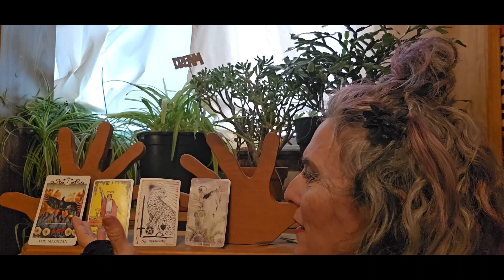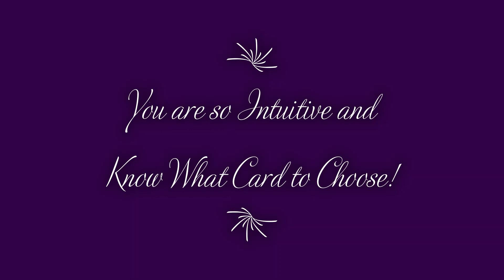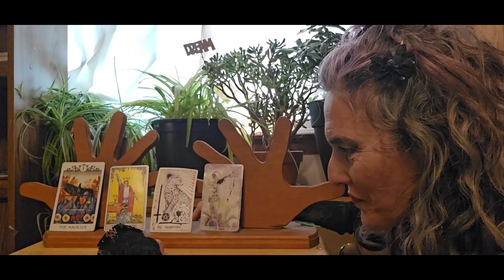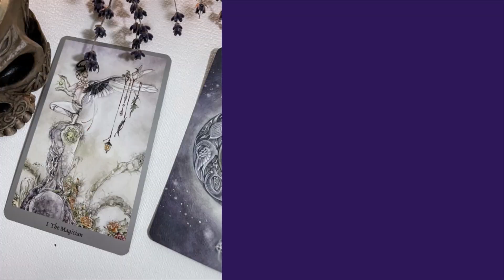The Magician Tarot Divination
Do you need a bit of guidance? Trust your own intuition 🔮💜 Choose one of the Magicians and receive a bit of enchanting insight. You are pure magic!